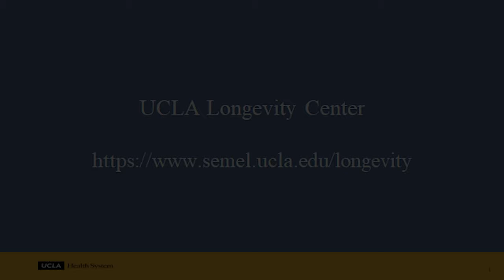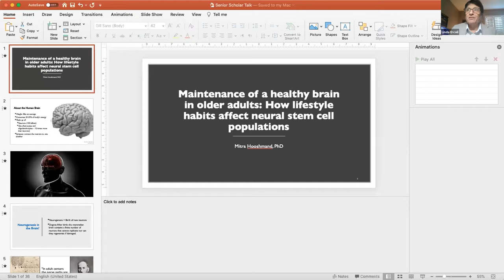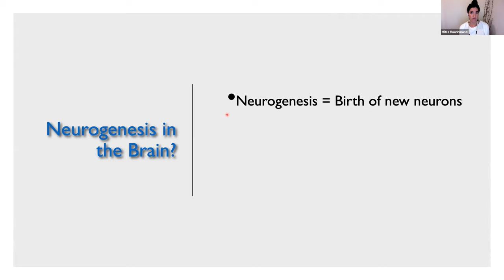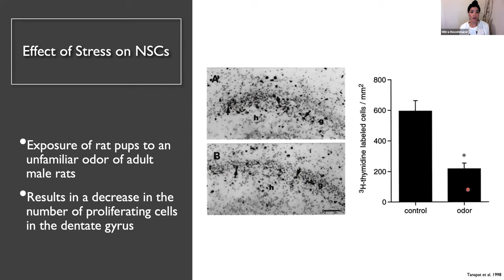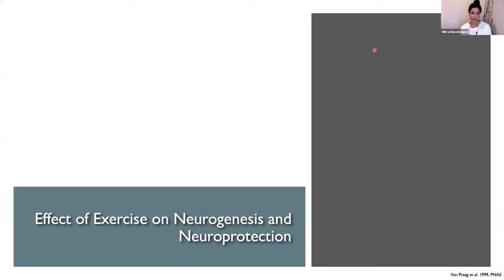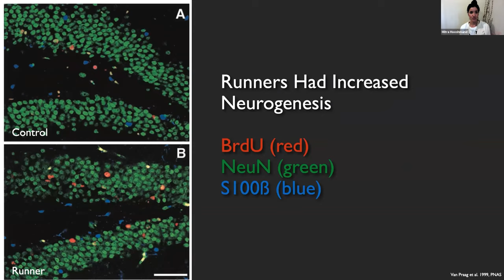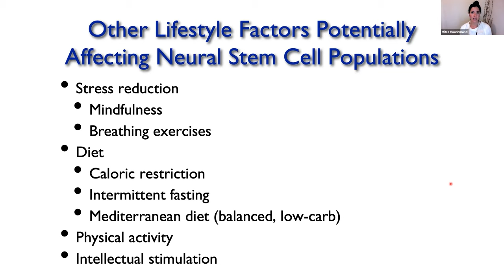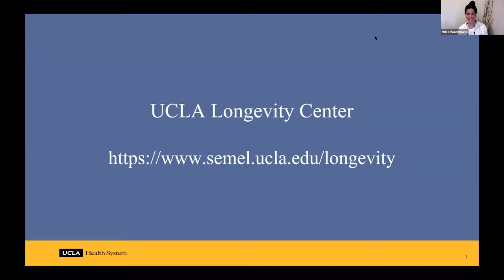UCLA Longevity Center, 2021-04-28, Dr. Mitra Hooshmand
UCLA Longevity Center

Linda Ercoli, PhD
Mitra Hooshmand, PhD
"Maintenance of a healthy brain in older adults: How lifestyle habits affect neural stem cell populations"

It’s something we all experience, an inevitable part of life for us mere humans - but what, exactly, does aging do to the brain? What causes it? And is it preventable? In this talk, Dr. Mitra Hooshmand will answer these questions and cover what happens to some of the most precious cells in the brain called “neural stem cells”, over time. She will also discuss how our lifestyle habits can affect the brain’s stem cell population, thus altering memory and cognition. Hint: no, we haven’t discovered the fountain of youth, but we can give you practical, evidence-based ways to slow the brain’s aging process. You seem younger already…